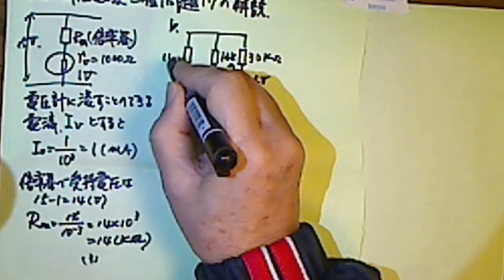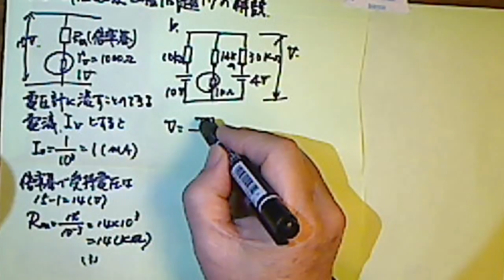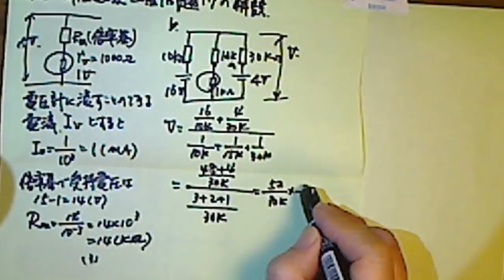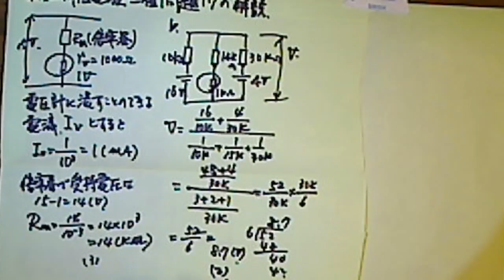平成24年度電験三種理論問題17の解説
第一種電気工事士筆記レベルの知識で理解して頂ける様な解説をしました。